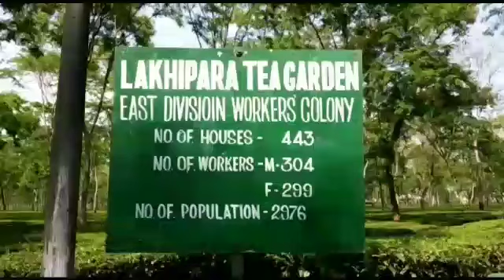পগুড়িব্লকের লক্ষিপাড়া চাবাগানে ধর্নায় বসলেন আলিপুর দুয়ারের বিজেপি সাংসদ